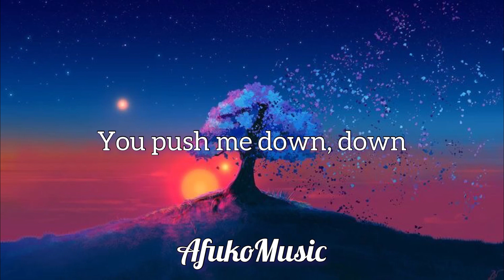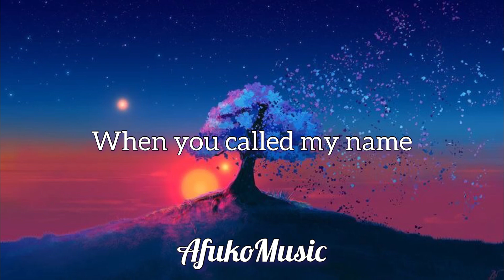Kina - Can We Kiss Forever ? (Lyrics) ft. Adirana Proenza